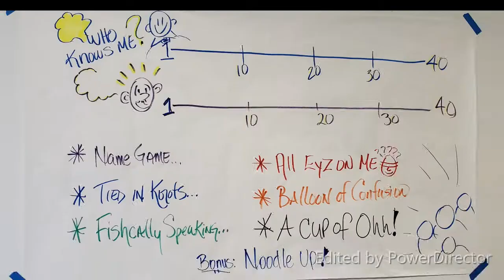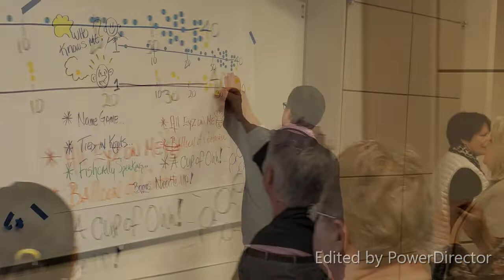AgSAS All Hands 2019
HIghlight pictures from the AgSAS All Hands Meeting in Riverdale MD. 3.5.19
Produced  by Dwayne Ross with CyberLink PowerDirector 17